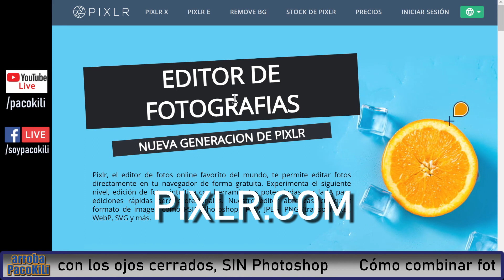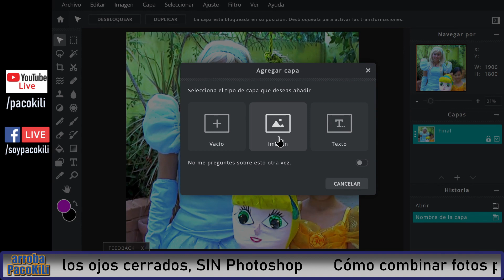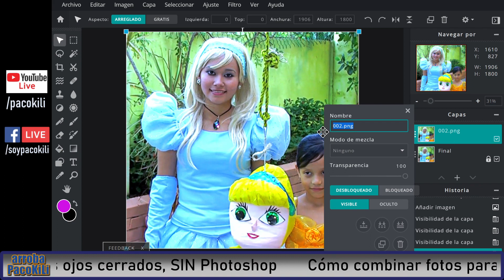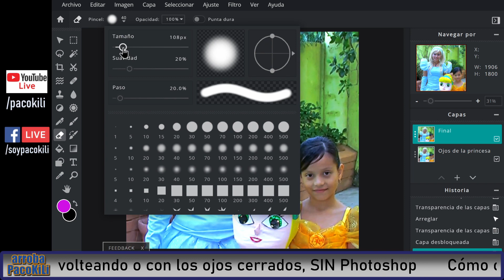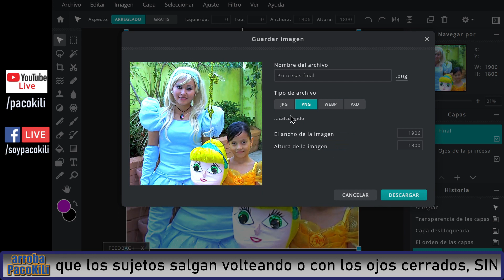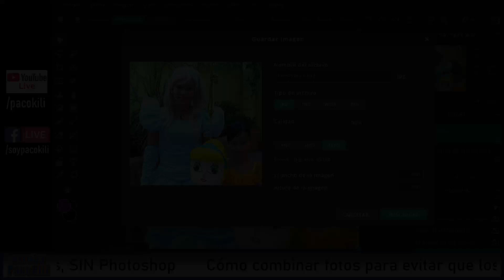Cómo combinar fotos para que los sujetos no salgan volteando o con los ojos cerrados SIN Photoshop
¿Tienes fotos grupales pero no todas las personas ven al mismo tiempo tu cámara?
No te preocupes, te voy a enseñar a combinar fotos para que todos los sujetos salgan viendo a tu cámara SIN Photoshop; ni si quiera tienes que instalar nada, nada de nada.

Tutorial para usar Pixlr vía web sin instalar ningún plugin, ad-on, extensión ni nada de nada.

Tus comentarios son importantes para mí, escribeme!